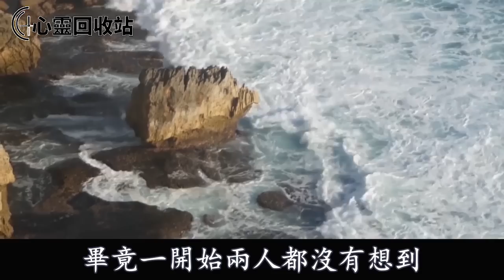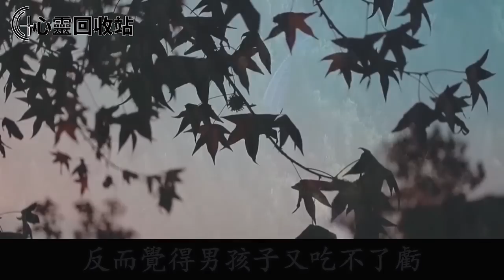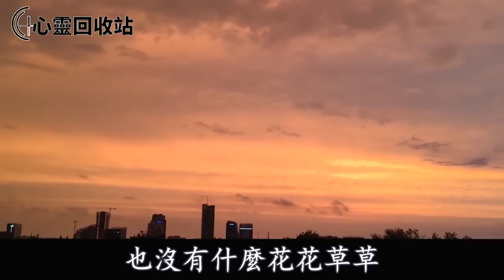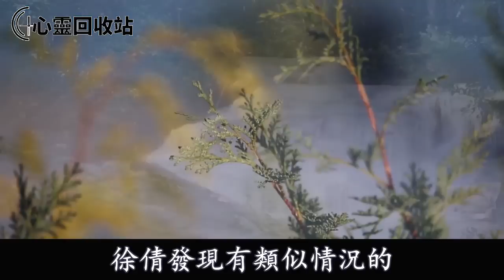臨近結婚，婆婆讓我娘家出錢裝修婚房，無意在酒店看見一幕，我怒砸婚房裝修，一句話叫他們成了笑話沒臉見人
往期回顾：
生病沒做飯，婆婆甩我一巴掌，我發狠將她拖到院子裡餵了她一嘴驢糞，隨後一句話，叫她痛哭流涕跪地求饒
媽媽剛去世，婆婆就惦記上我娘家房，正當我賣房時，舅舅遞給我一封信， 我一舉動將老公送進監獄叫婆家人財兩空
婆婆來家7天，教唆老公打我3次，女兒見狀說出一話，叫婆家人崩潰不已跪地求饒